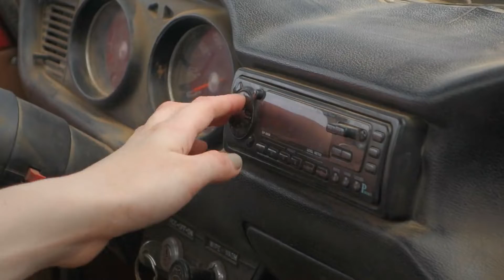Света - Хватит Довольно ★ Remix ★Chad Radio & Up Music Edit ♫ Хиты 2000-х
МУЗЫКАЛЬНЫЙ ТРЕК С РОЛИКА:
Спасибо Вам за ваши просмотры, комментарии и лайки, мы ценим это !!!